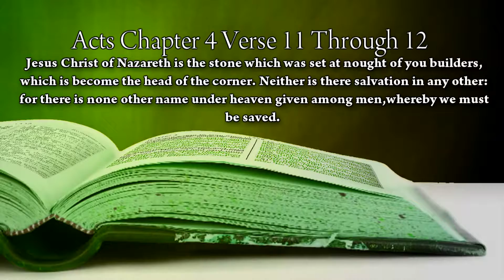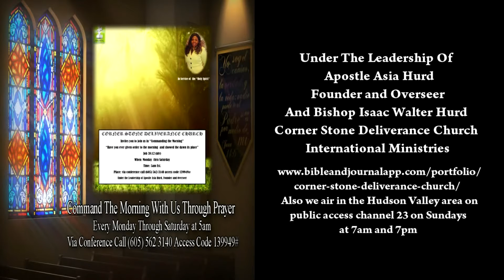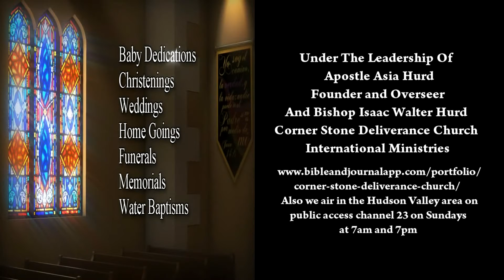Kingdom Authority - CSDC - Apostle Asia Hurd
Bishop Isaac and Apostle Asia Hurd
Corner Stone Deliverance Church Inc.
830 Pepperidge Road, Westbury, New York 11590

“Abundant Grace and multiplied peace be with all those who love our Lord Jesus Christ Ephesians 6:24